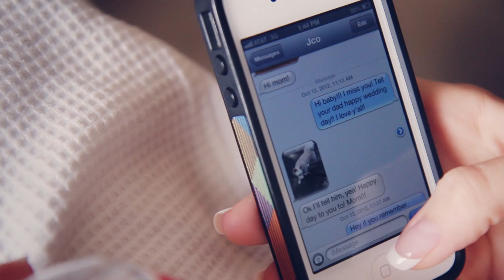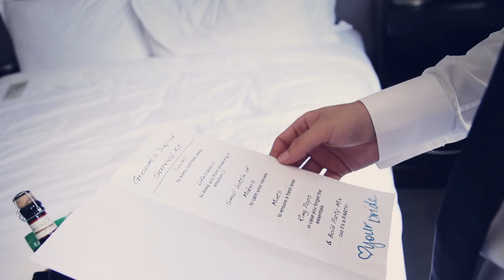Alden Hotel wedding {Houston wedding video}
I have to admit, Josh & Jenn threw me for a loop. I knew from the very beginning that they would be super fun, cool and crazy couple. I even found the perfect song for their film BEFORE their wedding... something I NEVER do. But then on their wedding day I quickly learned there is another side to them; a tender, deep and emotional side that brought me to tears not once, but twice. They love the city of Houston, their dog Ribee, and most of all, each other. So I ended up going a different direction with their video, and I hope you can see both their super rad and totally sweet personalities shining through.

THE TEAM:
Cinematography | PenWeddings
Photography | The Minnericks Photographers
Coordination & Design | Lion & Lamb Events
Venue & Catering | The Alden Hotel
Lighting & DJ/MC | Jonny Black Productions
Cake & Treats | Who Made The Cake
Florals | AJ's Urban Petals
Photo Booth | Cupics
Hair & Makeup | Your Beautiful Face
Invitations & Stationery | Vivian Jade